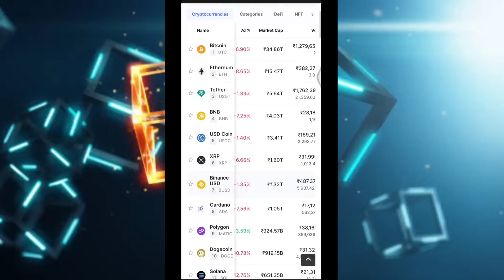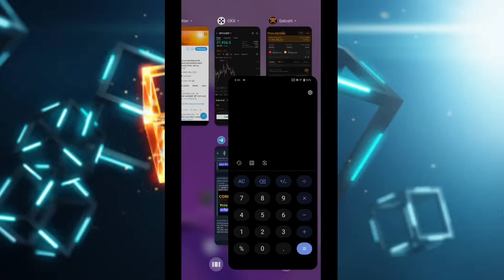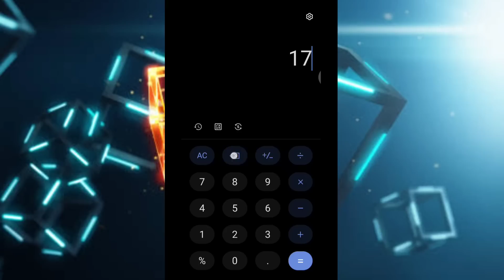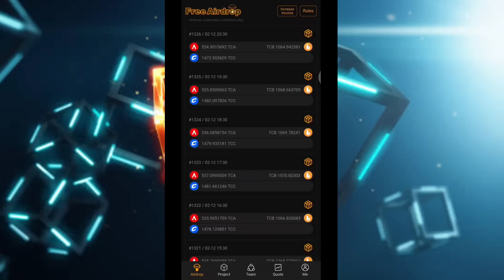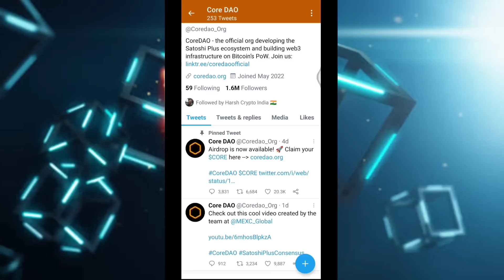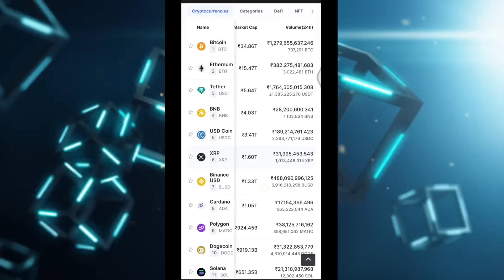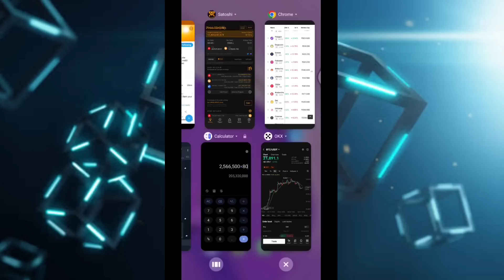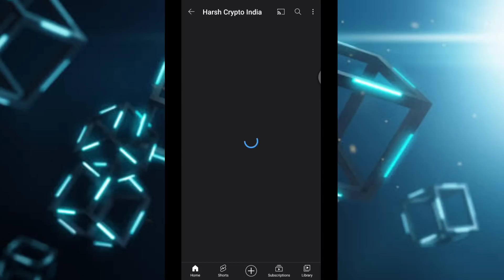Core coin mining again शुरू हो रहा 🤩 Satoshi app good news today 🚀 | Core dao price | Bitcoin update